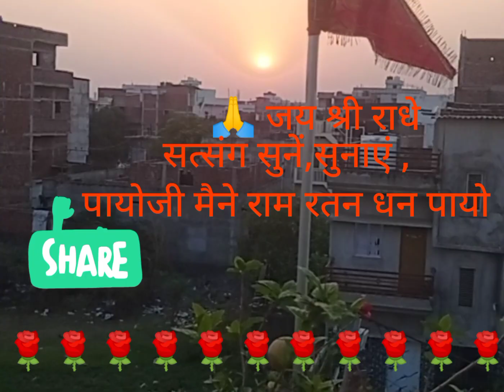पायोजी मैने राम रतन धन पायो......